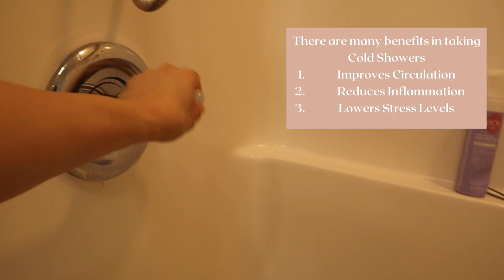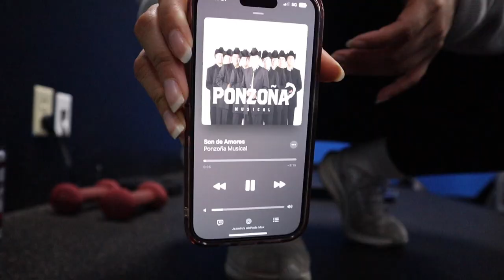Body Dysmorphia | Life In My 20s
Hi Friends! If any of you are struggling with a negative body image know that you are not alone. I hope this video helps you in some way.

Reminder: Be Kind To Yourself